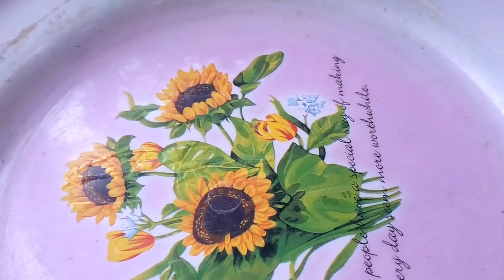Mencari Dan Menemukan Gerobak Es Krim Mainan